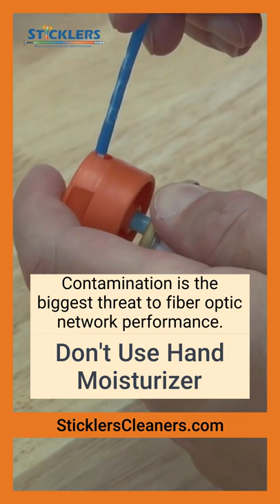Dos and Don'ts #2 to Cleaning Fiber Optic End-faces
Cleaning fiber optic end-faces? Don't use moisturizer on your hands prior to cleaning. It will attract more contaminants and cause moisturizer oils to transfer onto the cleaning wipe or swab. This could potentially contaminate the end-face you are trying to clean. Contamination is the biggest threat to fiber optic network performance, so don't use hand moisturizer!